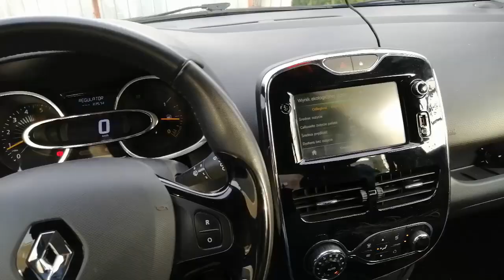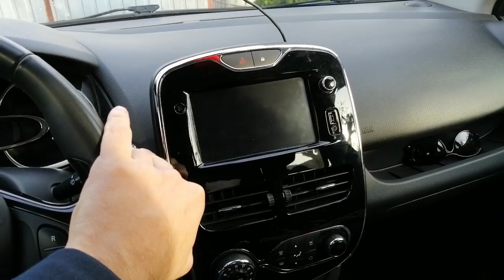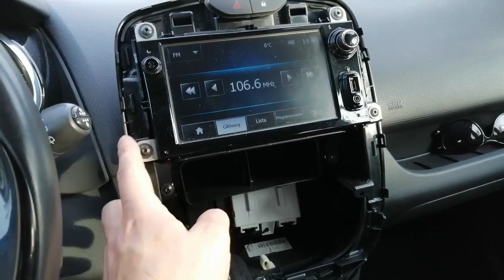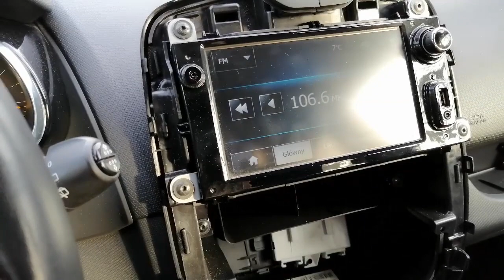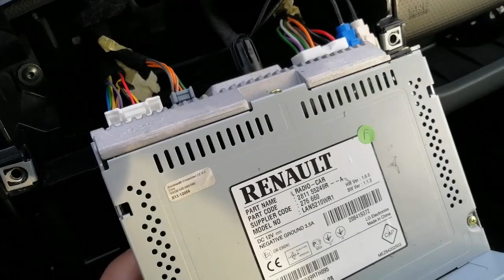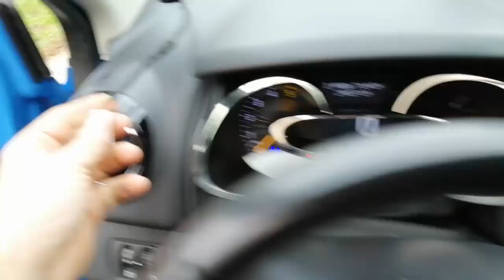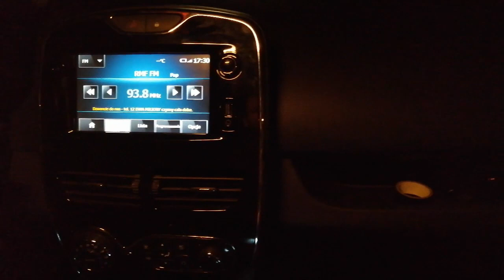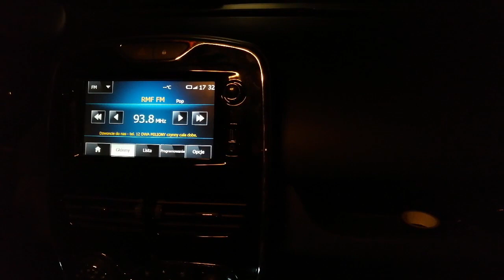Dołożyłem Tweetery w Clio IV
Cześć,

W moim Clio nie było tweeterów w desce, były tylko zaślepione otwory. Postanowiłem dołożyć je i musiałem do tego pociągnąć wiązkę, bo też jej nie było. Cała operacja na filmie.

Jakość filmu nie powala, ale najważniejsze że wszystko co ważne jest na nim ujęte.

Gdyby ktoś zauważył, że moduł BIC jest jest w dziwnym miejscu to już wyjaśniam. Fabrycznie nie miałem tego modułu, dołożyłem go, aby aktywować w radiu opcję EKO JAZDY (eco driving), miejsca tam sporo, więc postanowiłem tam go umieścić.

Prośba do Was o kciuka w górę!

Cześć!